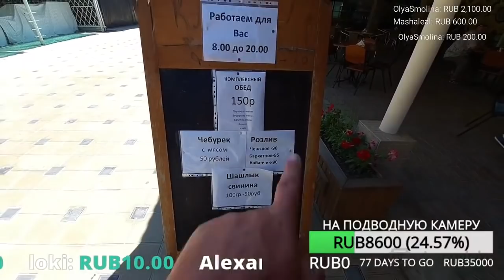АНАПА - ОБЕД 150Р - СТОЛОВАЯ НА ЦЕНТРАЛЬНОМ ПЛЯЖЕ!!!